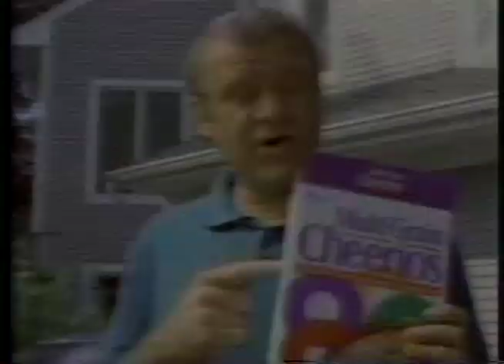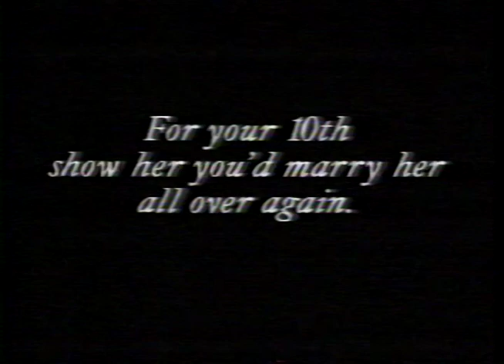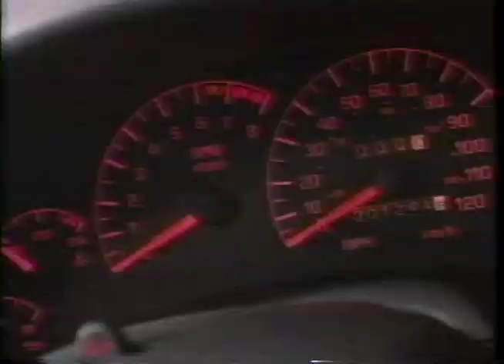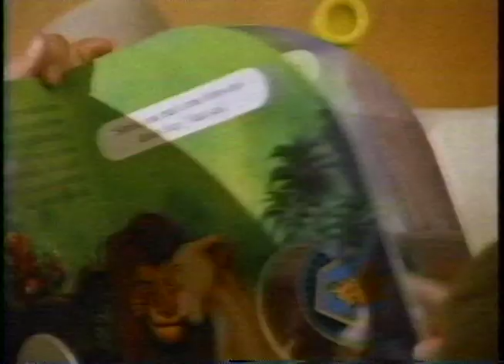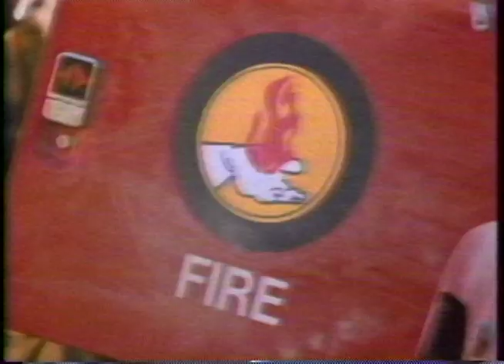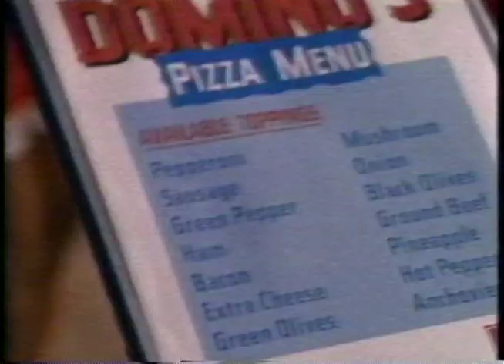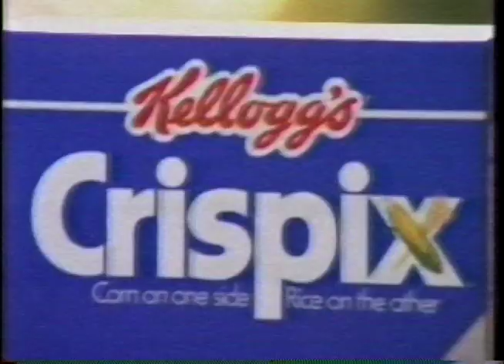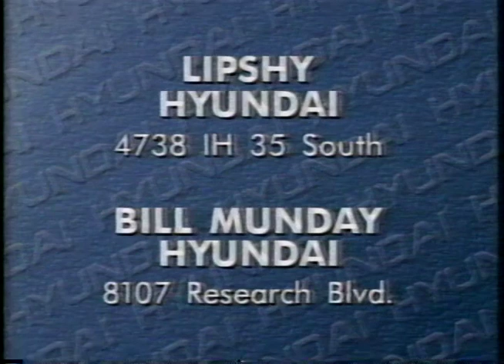April 1995 NBC Commercial Breaks & News 36 Open (KXAN Austin)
Taken from the 30th anniversary special presentation of The Sound of Music on KXAN in Austin, Texas

KXAN "30 Years" legal ID (with Alex Trebek)
Chrysler Cirrus
Multigrain Cheerios
Hanes
Hershey's Kisses
America's Dairy Farmers
Advil
"In the House" promo
"The Tonight Show with Jay Leno" promo
De Beers
Grey Poupon
Chrysler Sebring
Red Lobster
Excedrin
"The Fresh Prince of Bel Air" promo
"The Sound of Music" bumper
"Perry Mason: The Final Mystery" promo
KXAN "30 Years" news promo (with Charlie van Dyke VO)
KXAN Newsline promo
Toyota
Randall's Food & Drug (pre-Safeway)
Central Texas Pontiac Dealers
Southwestern Bell
Bill Munday Pontiac
KXAN weather tease/legal ID
Alzheimer's Family Care
Mattel See 'n Say
Chrysler Concorde
Minute Maid
McDonald's
Sudafed
Schick Silk Effects
NBC "This May" promo
Rold Gold Pretzels
Domino's Pizza
Diet 7-Up
Chrysler Sebring
Advil
Crispix
KXAN News 36 tease
Chrysler Cirrus
Benadryl
Wrigley's Spearmint
Hyundai
News 36 Open (Charlie van Dyke VO/Non-Stop Music "First News" theme)

Full disclosure: I am an employee of KXAN owner Nexstar Media Group. The views and opinions expressed on Channel 37 are not representative of Nexstar, its stations, or associated companies.

Copyright is retained by the original holder.